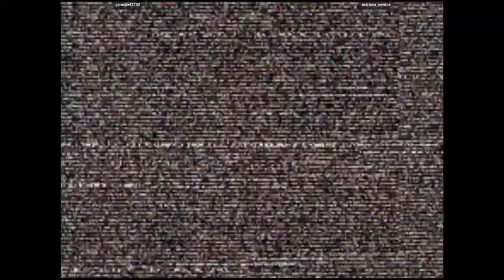CVS2 - geneijin42750 VS extreme_newbie | 🇯🇵🇰🇷 Fightcade2